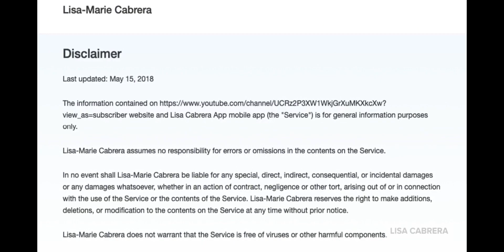They Never Follow Their Own Policies